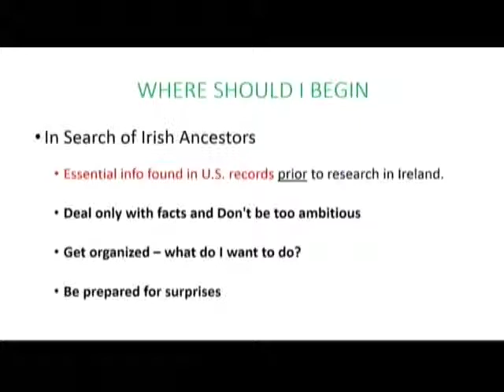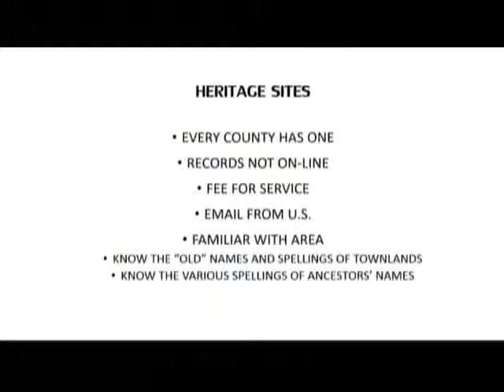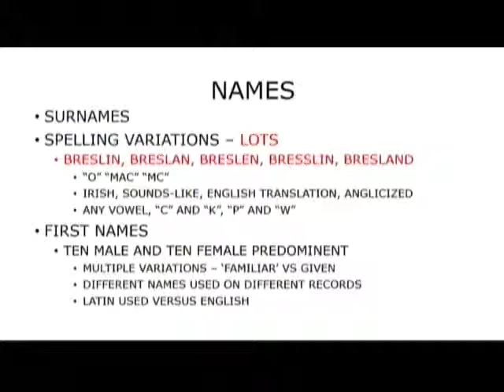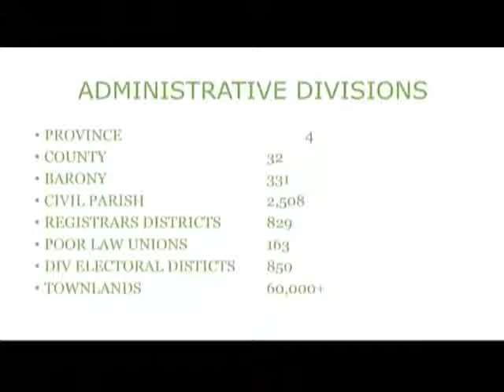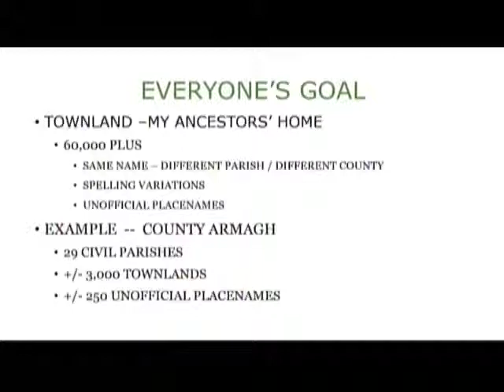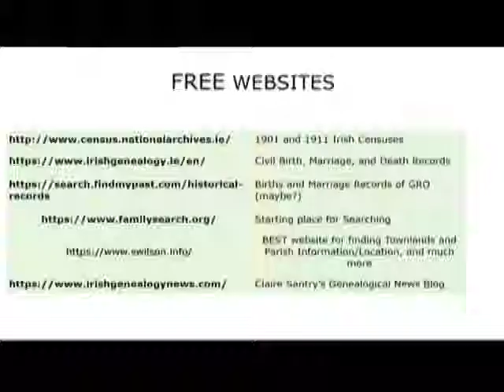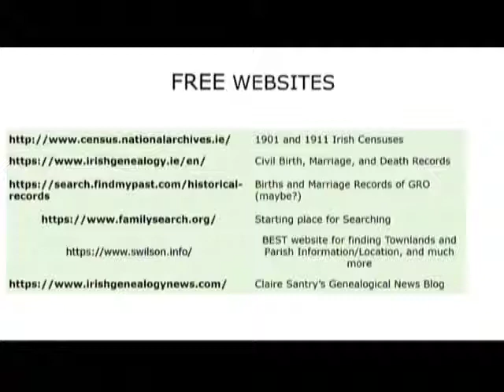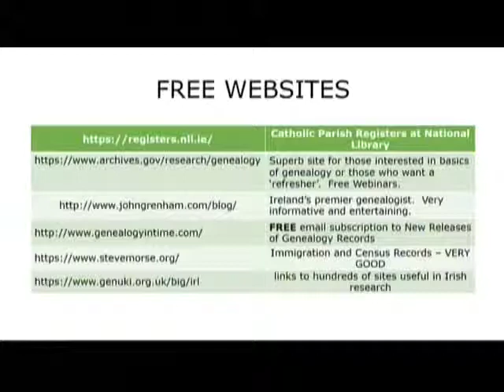404Isish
Paul McFarland talked about what you should do before doing a research trip to Ireland.